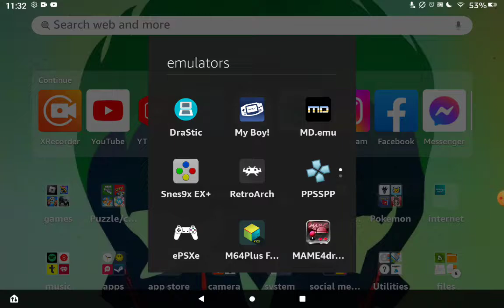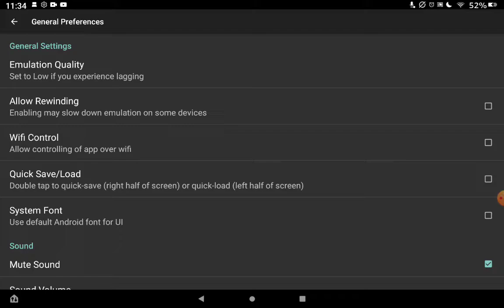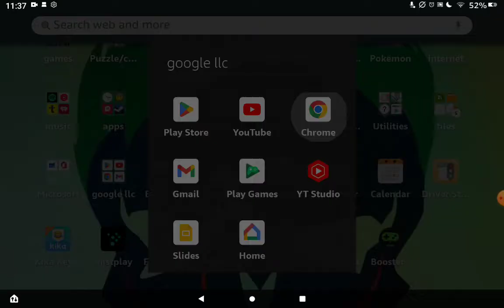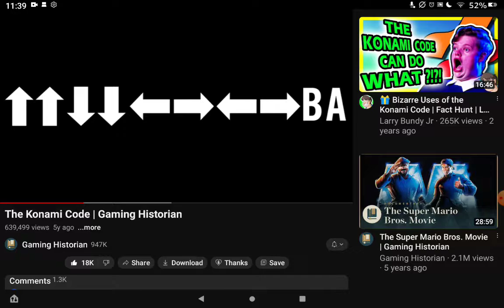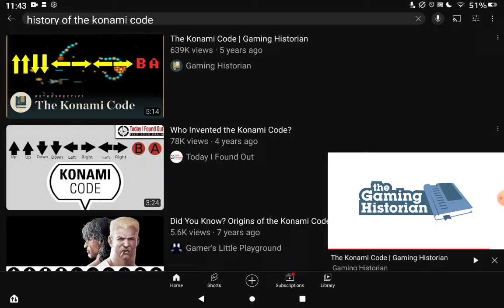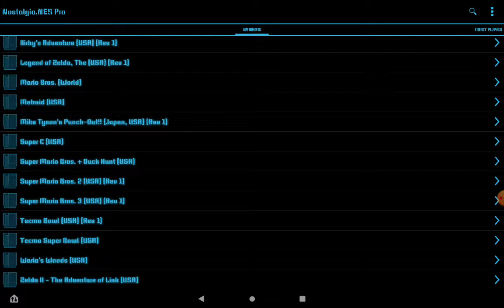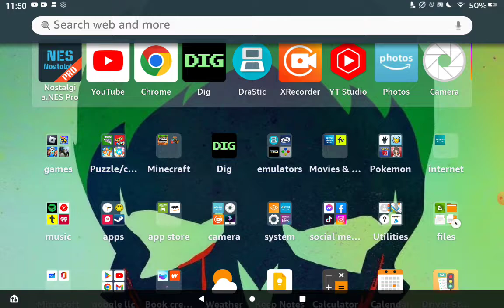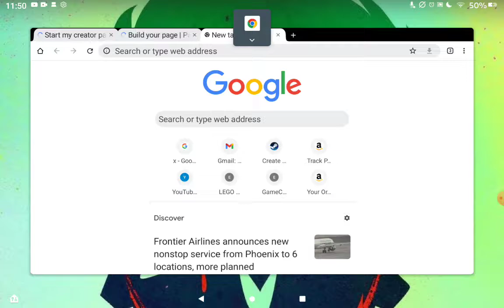Konami code origins and storytime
go get em tigers